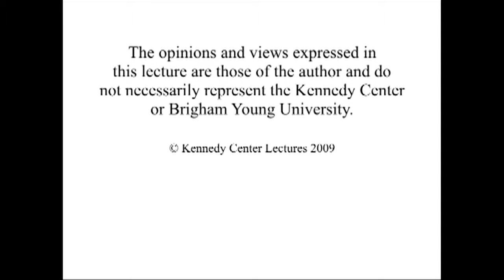Career Counseling: Law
Kris Tina Carlston
Prelaw advisor, Brigham Young University

Law students get advice on how to get into law schools other than boosting their GPA's or acing the LSAT.

09/15/2011